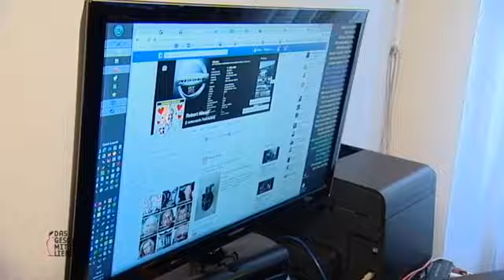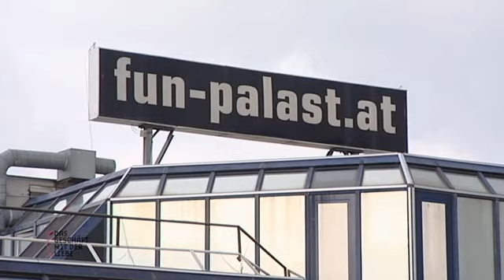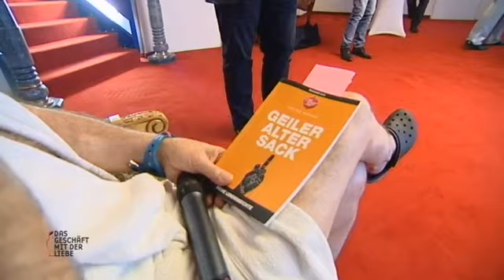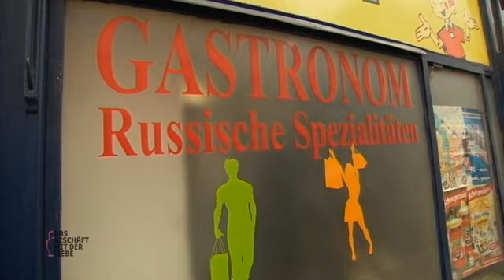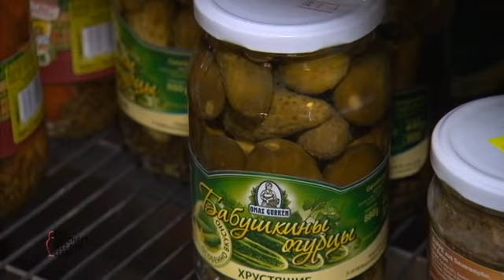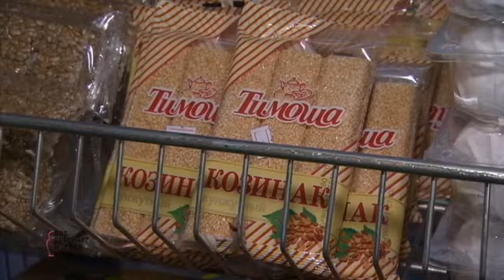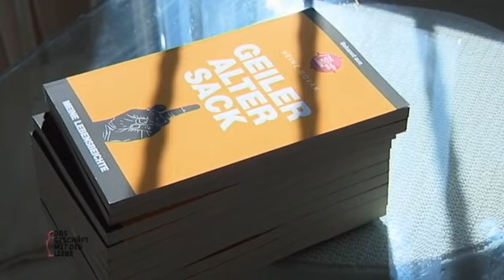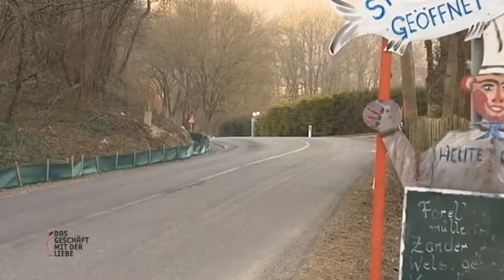NOVAKs Buchlesung im FREUDENHAUS endet im Streit mit YILMAZ 😂 | Das Geschäft mit der Liebe | ATV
Novak hat ein Buch veröffentlicht und stellt dieses nun in einem Freudenhaus vor. Yilmaz hat aber andere Pläne und nutzt die Bühne, um ihn auf eine fehlende Entschädigung hinzuweisen.

Sie gelten als besonders freundlich und verführerisch, manch österreichischer Macho bezeichnet sie als besonders pflegeleicht: Frauen aus Russland, der Ukraine, der Slowakei oder aus Rumänien. Die ATV-Reihe begleitet Singles auf der Suche nach dem Partner fürs Leben.